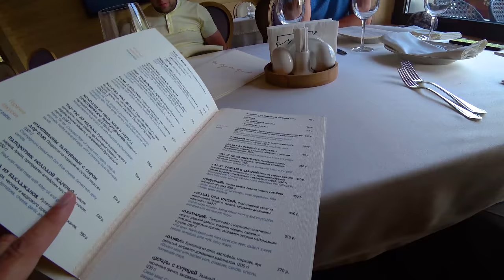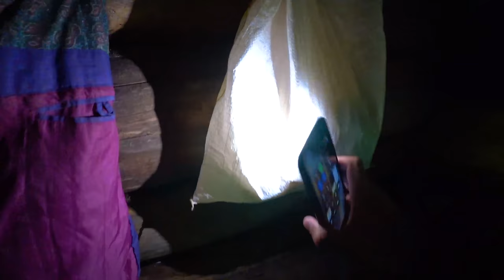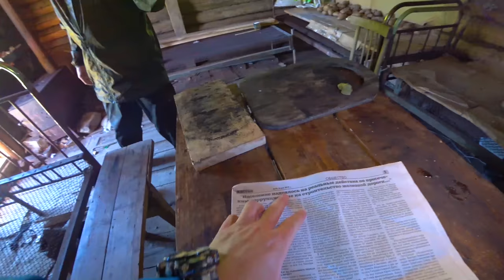Алтай: Заброшенная деревня. Можно ли Намыть Золото в Реке. Рыбалка. Медведи в Тайге. Баня по Серому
В этом выпуске мы отправились на Алтай. Впервые посетили озеро Телецкое. Нашли заброшенную деревню, в которой раньше добывали золото. Древним способом пытались намыть золото. Добирались несколько часов на багги и квадроциклах. Техника выходила из строя. Огромное количество бабочек встречалось на пути. Взяли с собой металлоискатель. Нашли старый патрон, подкову, кованную лопату и многое другое. По возвращению я узнал что Насте приехали в задний бампер на Астон Мартин. Баня по Серому

Оглавление:

00:44 Как мы добирались до озера Телецкого
02:52 Обзор Алтай Вилладж Телецкое
03:03 Президентский люкс
05:15 Обзор ресторана Озеро
07:08 Церковь
08:23 Пантовые ванны
09:18 Купаемся в крови марала
10:24 Баня на Алтае
11:55 Массаж Чашей
14:48 Едем на золотодобычу
16:23 Изба Охотника
17:35 Оползень перекрыл дорогу квадроциклам
18:06 Чуть не утопили багги
21:40 Заброшенный прииск золота
22:44 Собираем металлоискатель
23:26 Копаем реку
23:50 Обед в заброшенной деревне
24:22 Медведь затащил мужика в берлогу и месяц продержал
25:13 Драга для добычи золота
25:55 Брошенная штольня
26:34 Свежий след медведя
27:16 Моем золото
27:55 Пробили колесо на квадроцикле
30:07 Насте на машине приехали в задницу
30:53 Баня по серому